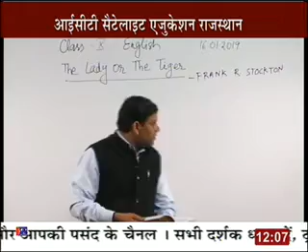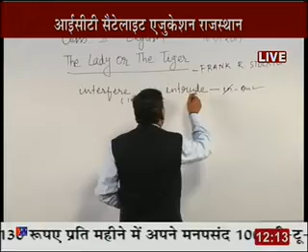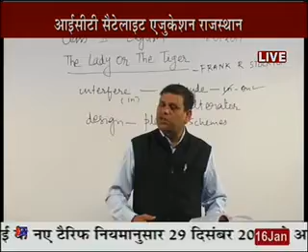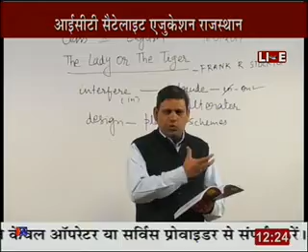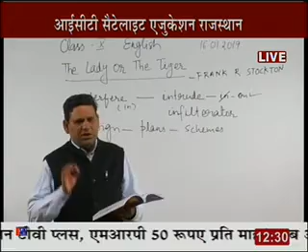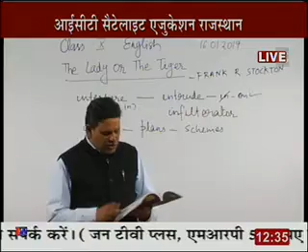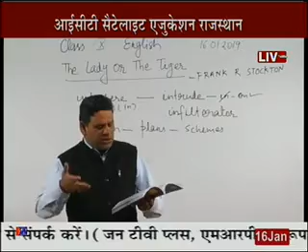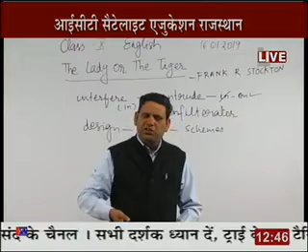Rajasthan ICT Satellite Education English 10th "The Lady or the Tiger” 16 Jan 2018-19 Lecture-46